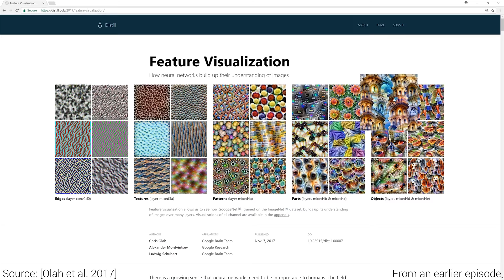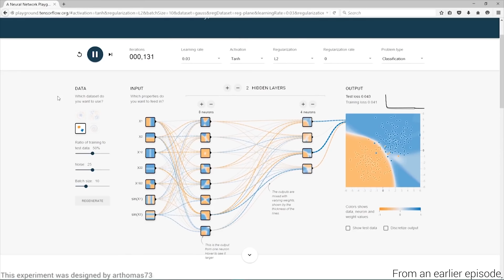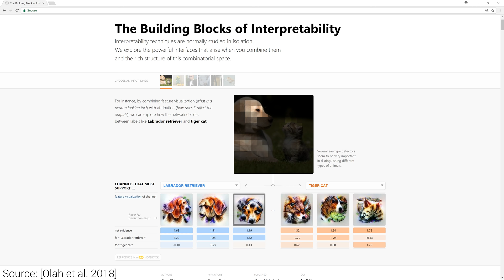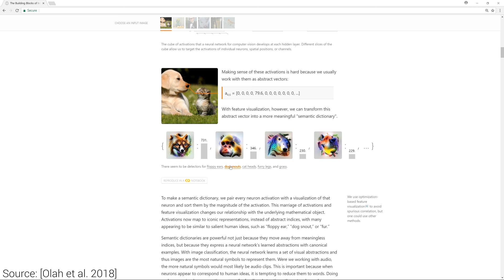Building Blocks of AI Interpretability | Two Minute Papers #234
Bitcoin: 13hhmJnLEzwXgmgJN7RB6bWVdT7WkrFAHh
Ethereum: 0x002BB163DfE89B7aD0712846F1a1E53ba6136b5A
LTC: LM8AUh5bGcNgzq6HaV1jeaJrFvmKxxgiXg